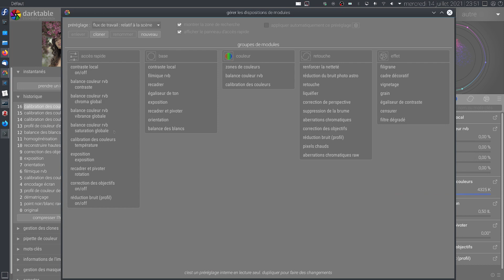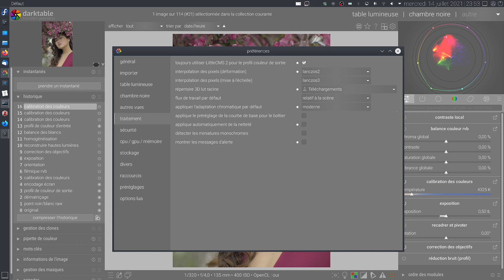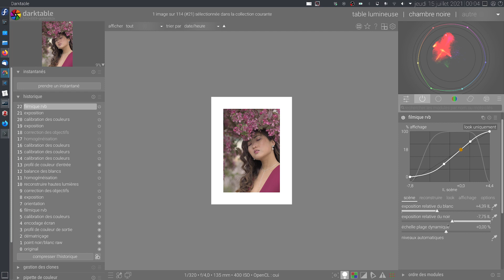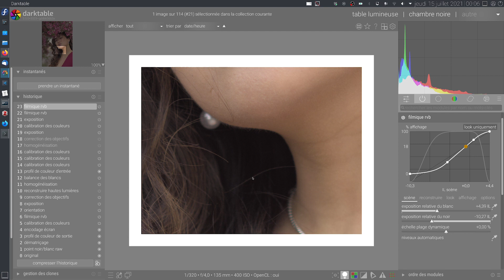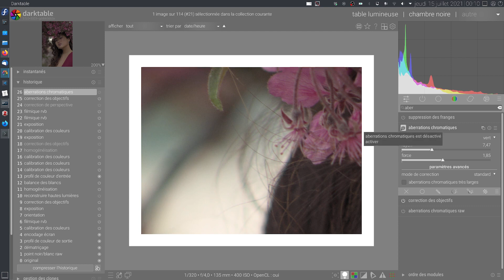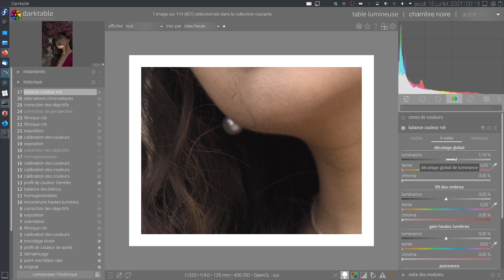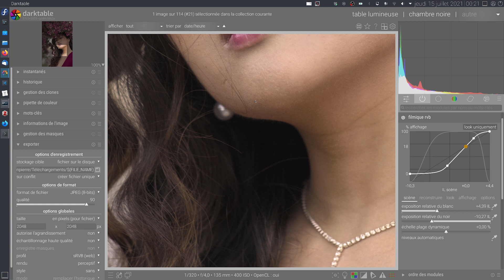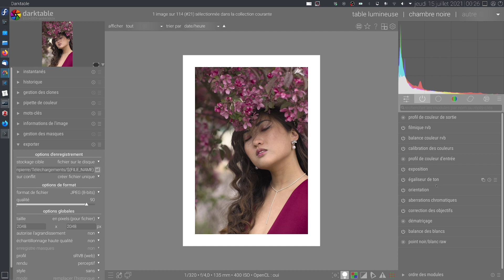[FR] traitement photo de base pour débutant dans darktable 3.6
Le strict minimum pour commencer la retouche dans darktable 3.6 : modules essentiels et chaîne de travail minimaliste, pour vous en tirer dans 80 % des cas.

Je suis Aurélien Pierre, photographe full-stack et développeur de darktable. Je travaille à l'amélioration du workflow pour la photographie et je fais de la recherche et développement en traitement d'image.

Cette vidéo a été enregistrée en HD 1080p à 10 images/seconde avec le son en mono afin d'économiser jusqu'à 5 % de bande passante et 35 % de puissance de calcul au décodage comparé à une vidéo moyenne (HD 1080p, 30 i/s, stéréo). Le streaming de vidéo a un impact majeur et croissant sur l'environnement, consommez le de façon responsable.